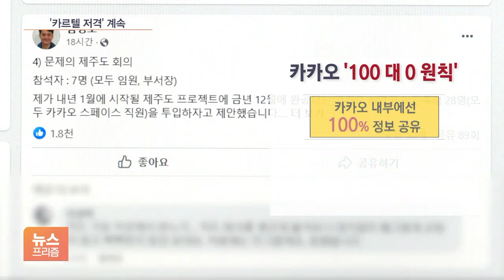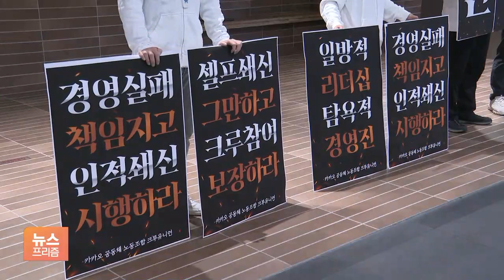'셀프 징계' 내렸지만 카카오 카르텔 또 저격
[앵커]

김범수 카카오 창업자가 위기 해결을 위해 전권을 일임한 임원이 '비리 폭로'로 잡음이 생기자 일단 한 발 물러나는 모양새를 취했습니다.

하지만 카카오의 특정 '카르텔'에 대한 저격을 또다시 이어갔고 김범수 창업자의 침묵에 대한 노조 불만도 격화되면서 내홍은 진정될 기미를 보이지 않고 있습니다.

배진솔 기자가 보도합니다.